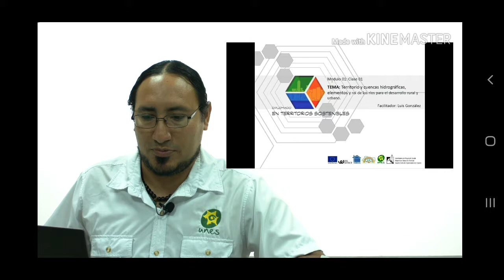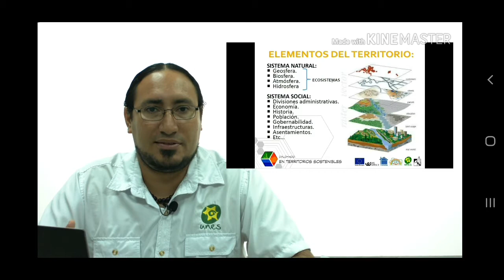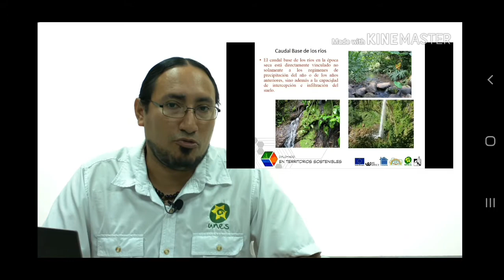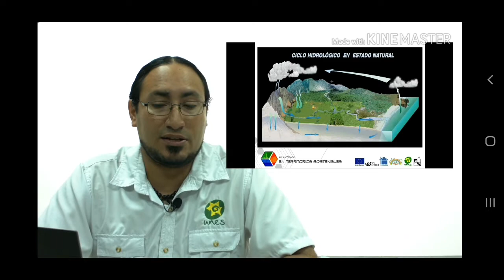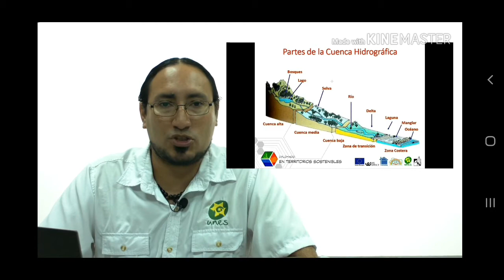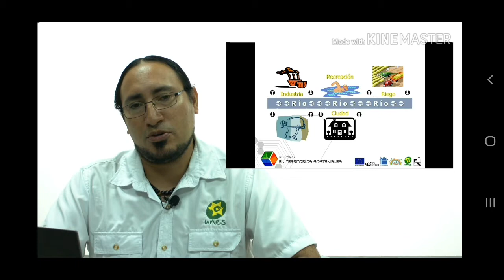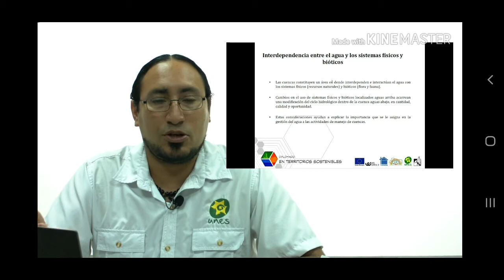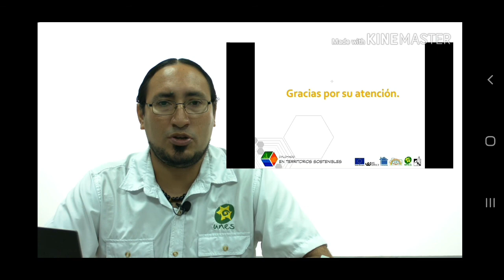MODULO 3 DITS T 02